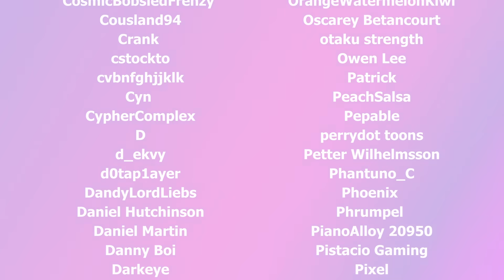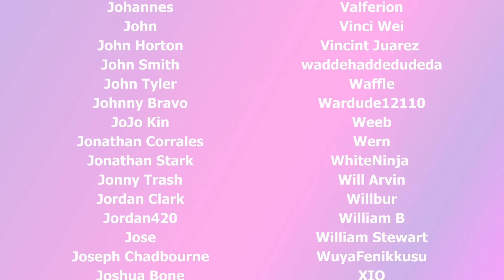Your Vampire Savior Turns on You 🩸 𝘼𝙪𝙙𝙞𝙤 𝙍𝙤𝙡𝙚𝙥𝙡𝙖𝙮 (Loss of Control, Blood Drinking)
CW: Mention/description of death, blood, listener death?

𝐒𝐜𝐫𝐢𝐩𝐭: u/TheFroggyPrincess02 on Reddit!